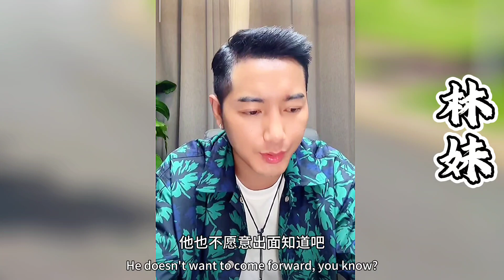阿伟终于忍受不住阿子，父母，朋友的压力哭啦起来~！【探山记】大凉山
大凉山的彝族风情！ 大凉山 吉连妍欣 叶叔叔 叶安安 杨哥 林妹 藏族美女 乡村生活 新农人计划 中国少数民族 抖音 TIKTOK Chinese Food#Chinese costume#minority#eleven#belle
往期精彩视频：